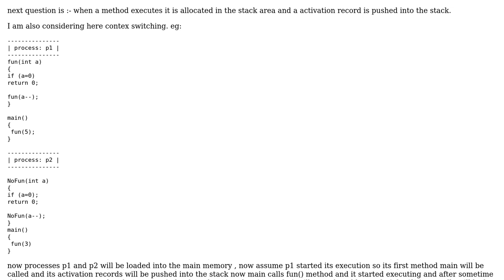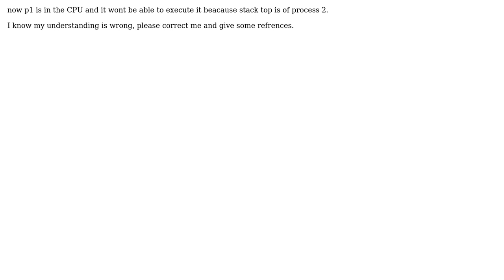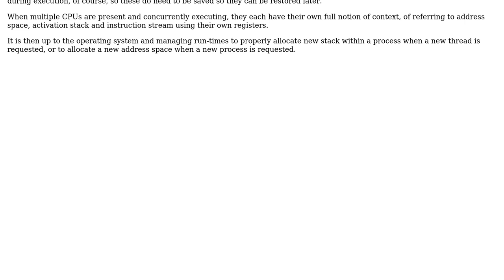Software Engineering: How is stack and heap are assigned to each processes?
With thanks & praise to God, and with thanks to the many people who have made this project possible! | Content (except music & images) licensed under CC BY-SA | Music | Images & others | With thanks to user Robert Harvey user navs4me user Erik Eidt and the Stack Exchange Network Trademarks are property of their respective owners. You are responsible for your own actions.